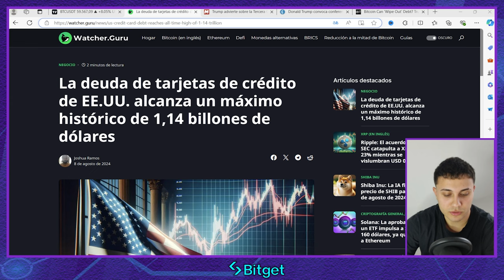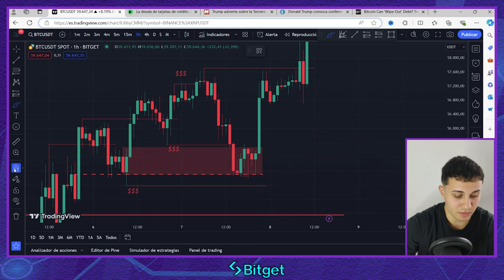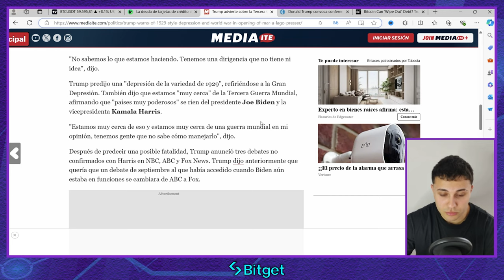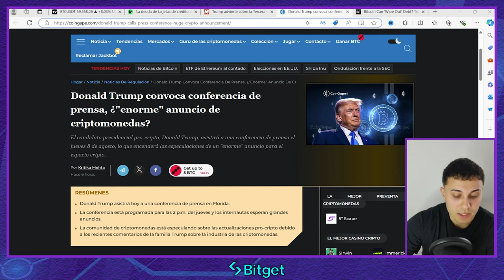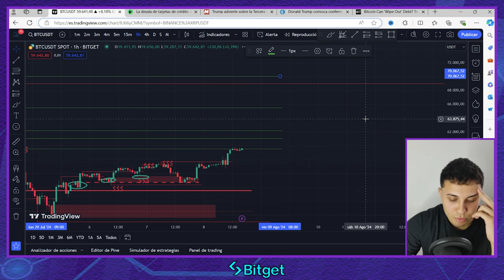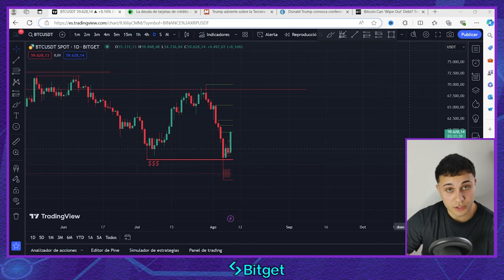🔴 Trump ADVIERTE: ¿Bitcoin como Salvación, Recesión y Guerra Mundial?